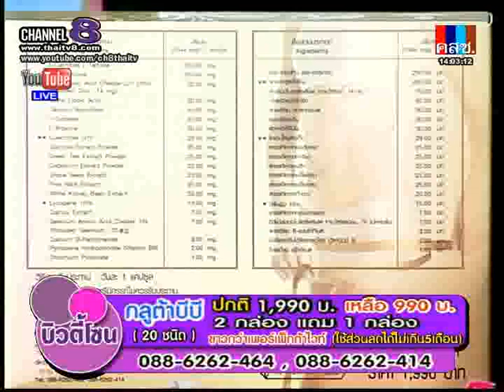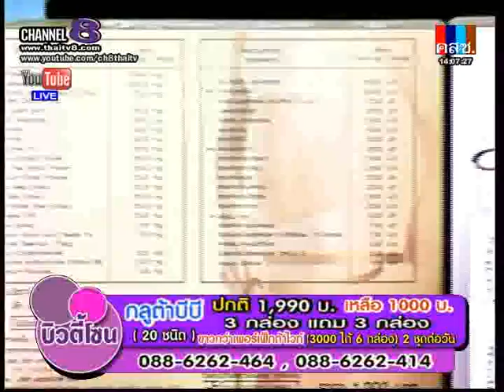ช่อง8 รายการบิวตี้โซน 26 5 57